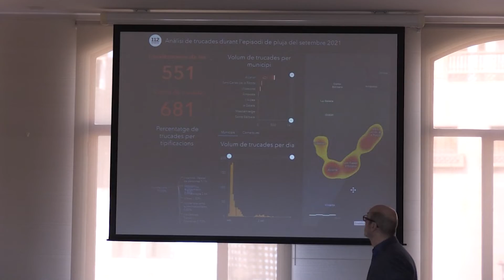El Dia Europeu del 112 homenatja a la ciutadania d’Alcanar pels aiguats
Alcanar ha acollit la celebració del Dia Europeu del telèfon d'emergències 112. El conseller d'Interior, Joan Ignasi Elena, ha clos l'acte després de visitar la zona afectada al municipi en l'episodi de fortes pluges del setembre i ha destacat que s'estigui refent de l'impacte i la devastació viscuda.

L’alcalde, Joan Roig, ha posat l’accent en els agents que van atendre la ciutadania i també a tots els cossos de seguretat i emergències i els voluntaris que van acudir per ajudar.

La directora del CAT 112, Irene Fornós, ha detallat que les sales operatives del servei van rebre l'any passat més de tres milions de trucades, i es van atendre més d'un milió i mig d'incidents. A les Terres de l'Ebre van ser ateses més 34.000 trucades, més de mig miler només a Alcanar durant les inundacions.

El CAT112 respon el 97% de les trucades en menys de 10 segons, i ha aconseguit geolocalitzar, amb el sistema de localització avançat AML, el 82,2% de les trucades.